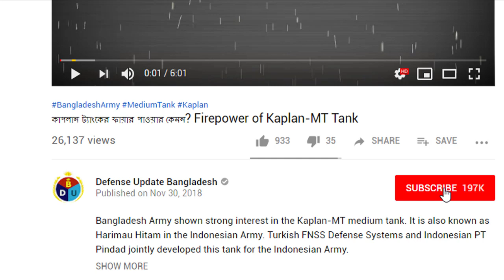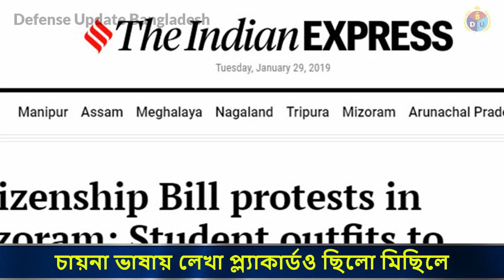ভারতের বুকে “চীন জিন্দাবাদ” স্লোগান | China Hello In Indian Soil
Peoples of Mizoram held demonstration against Citizenship Act 2016 and carried hello China placard.